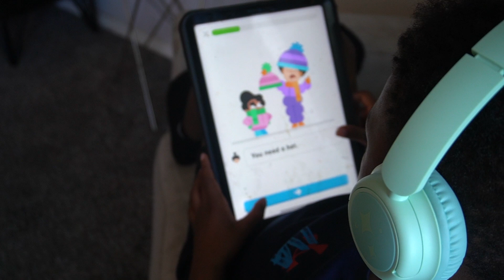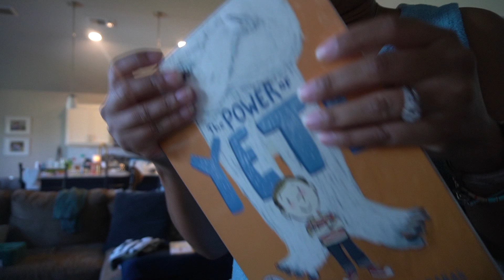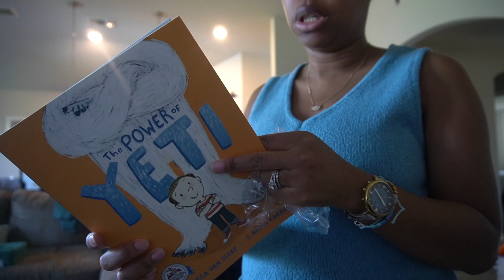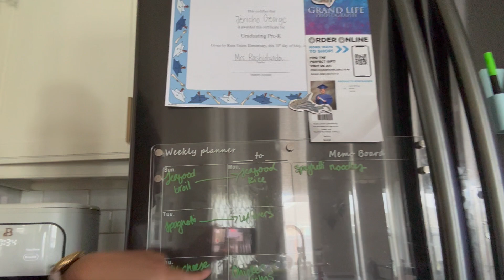Vlog | Week in my life | Mom of 3 boys | summer activities | oldnavy haul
Vlog | Week in my life | Mom of 3 boys | Mom is in town

My name is Andrea. I am a wife, mom of 3 boys and an entrepreneur. I enjoy making and creating joyful videos and products.

I G : @georgefamilyfun
W e b s i t e : godlygorgeous.com